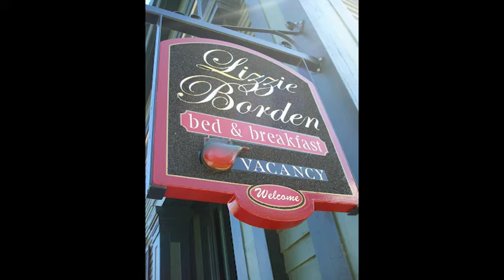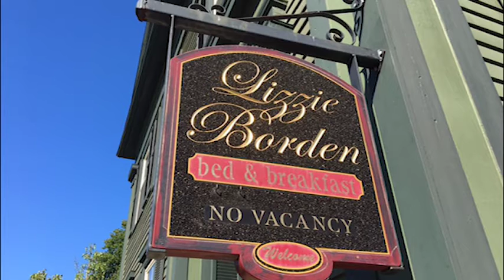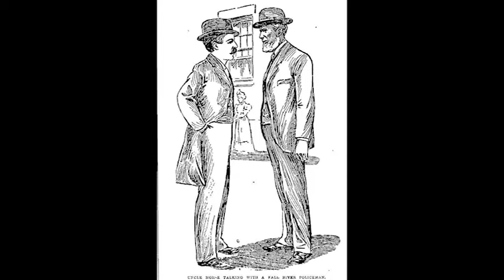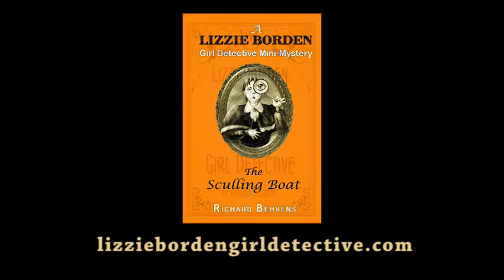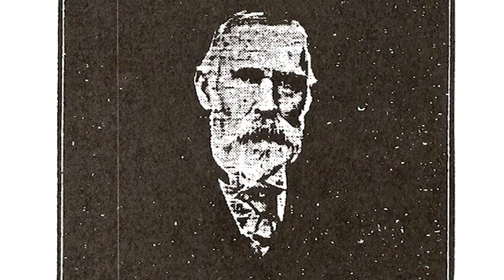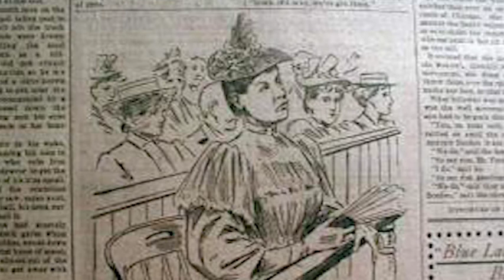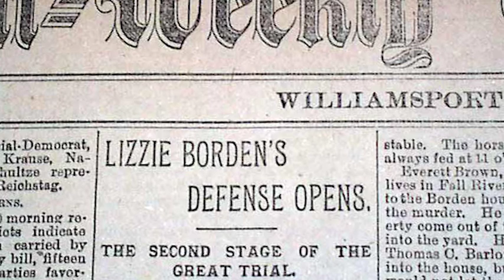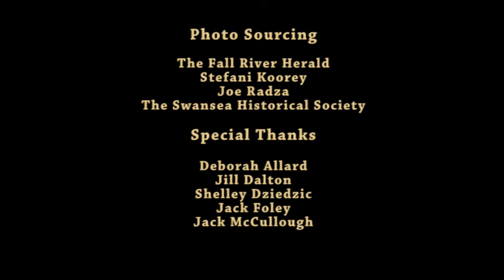The Lizzie Borden Podcast - Episode Four: Playing Uncle John with Joe Radza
Episode Four of The Lizzie Borden Podcast visits Fall River to attend the 124th Anniversary Dramatizations at the Lizzie Borden Bed & Breakfast at 92 Second St.  Today we talk to Joey Radza, a retired science and gifted education teacher from Warren, Ohio who each year makes the trek to Fall River to play Uncle John Vinnicum Morse in the dramatization.  We chat about the events at the house and the role that John V. Morse played in the Borden Murders.  Joey has been playing Uncle John for several years now and shares the insights he has acquired as to this mysterious Borden relative who came to Fall River the day before the murders with just the suit on his back.

Guest:

Joe Radza

Joey is a retired science and gifted education teacher from Warren, Ohio.  He has played the role of John Vinnicum Morse at the Lizzie Borden Bed & Breakfast Dramatizations for several years now and has gained some insight into the role of this most mysterious Borden relative.

Credits:

Producer: Nine Muses Books
Engineer: Mason Amadeus
Writer/Director: Richard Behrens
Cartoons: Chip Cooper

Richard Behrens is the author of the Lizzie Borden Girl Detective mystery series and the co-founder of Nine Muses Books.

Melora Creager is an American cellist, singer-songwriter, performing artist and founder of the cello rock group Rasputina.

Mason Amadeus is an on-air personality for 103.7 KNE-FM and Sunny 97.7. In his spare time he makes music and short films with his friend Tucker. You can find them at

Mason runs an independent sound design group in Keene: Amadeus Imaging. They offer reasonable rates for high-quality studio recording of voice and music, commissioned music from professional studio musicians, as well as sound design and effects for theater and radio.

Chip Cooper is the creator of cartoons, caricatures, fine art, and illustrated essays on topics as diverse as history, biography, science, mathematics, philosophy, and good citizenship

And download our books at:

Category
Education
License
Standard YouTube License
Music
"Ballad of Lizzie Borden" by Rasputina Listen ad-free with YouTube Red